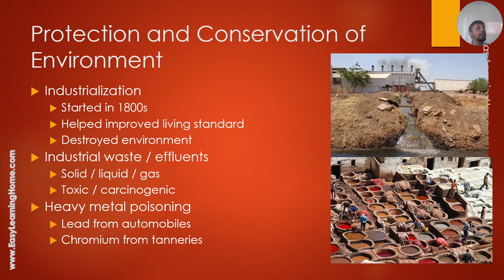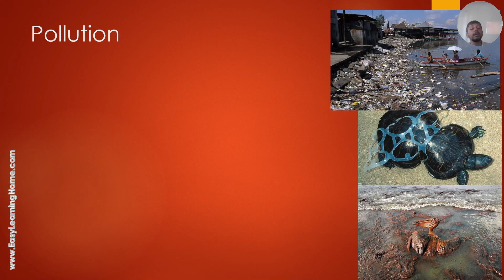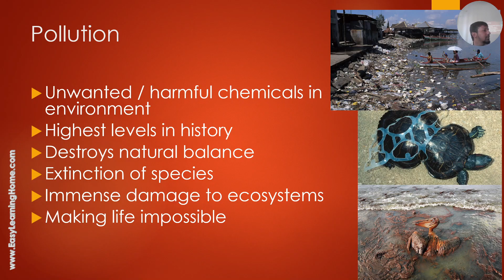11 Biology - Chapter 01 - 09b - Biology In Service of Mankind - Conservation of Environment - Part 2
This lecture (in Urdu) of first-year biology chapter 01 explains:

1. How has industrialization changed the lifestyle of humans?
2. What are industrial effluents? How do they affect life?
3. What are the different sources of heavy metal poisoning?
4. What is the possible source of lead poisoning in the air?
5. What is the possible source of chromium poisoning in groundwater?
6. What is pollution? What are its effects on life?
7. What is the extinction of species? How has pollution increased this problem?

for complete free courses using LMS, quizzes, past papers questions, and other helping material,